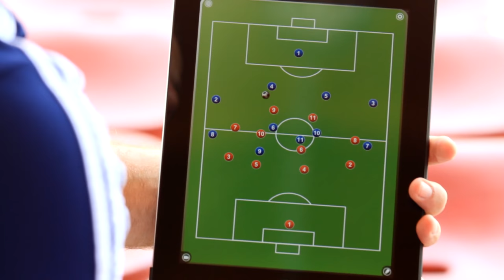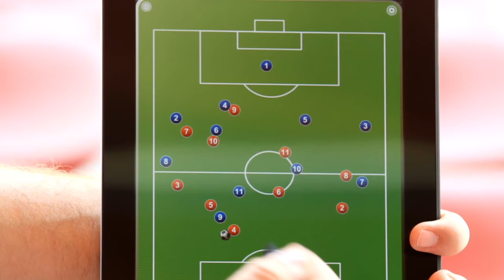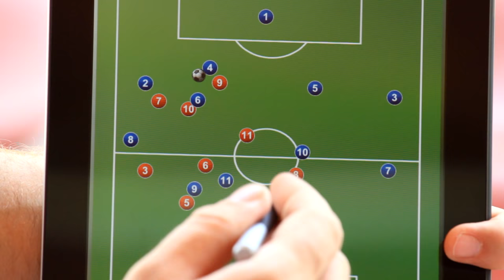Effektives Pressing: Tipps & Beispiele zur Umsetzung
FUSSBALLTAKTIK: EFFEKTIVES PRESSING | Balleroberung durch cleveres Spielverhalten | Anschaulich erklärt von Manuel Baum

- Abwehr-, Mittelfeld- und Angriffspressing
- Grundordnungen
- Tipps zur Umsetzung
- Konter verhindern
- Offener & geschlossener Ball
- Spielanalyse

EFFEKTIVES PRESSING macht eine Balleroberung durch Druckausübung auf den Gegner möglich. Manuel Baum erklärt im Film, welche Vor- und Nachteile die jeweiligen Varianten des Pressings, z.B.Angriffs-, Mittelfeld- oder Abwehrpressing, mit sich bringen. Das richtige Verschieben treibt die gegnerischen Mannschaft zusätzlich zu Fehlpässen.

IN DIESEM AUSZUG stellt Manuel Baum eine Pressing-Variante des Mittelfelds vor. Empfehlenswert ist es, beim Pressing nicht mit Abwehr- oder Angriff zu beginnen, da hier Laufwege und Reaktionen auf die Bälle um einiges schwieriger sind.
Die Variante zielt auf einen ungenauen Pass der gegnerischen Mannschaft ab, wobei sich der ballnächste Spieler der eigenen Mannschaft sofort auf die Jagd nach dem Ball macht und gleichzeitig Druck auf den ballnächsten Spieler der gegnerischen Mannschaft ausübt. Alle anderen Spieler kommen dem Ball ebenfalls näher und versuchen, jeweils einen Mann der Gegner zu decken. Die vorher ballfernen Mitspieler werden zum Ball hin umgeschoben.

mit Manuel Baum:
- ehemaliger Spieler bei TSV 1860, FC Ismaning, FC Unterführung, FT Starnberg 09
- Studium: Diplomsportwissenschaften auf Lehramt
- ehemaliger Torwarttrainer bei TSV 1860
- Fußballlehrer

Manuel Baum gilt als ausgewiesener Taktikexperte. Profitiere auch Du von seinem Fachwissen und führe Dein Team zum Erfolg!

Jetzt erhältlich als Download und DVD:

FUSSBALLTAKTIK: EFFEKTIVES PRESSING | Balleroberung durch cleveres Spielverhalten

FUSSBALLTAKTIK: GRUNDORDNUNG & SPIELSYSTEME | Taktische Grundlagen für Deine erfolgreiche Spielphilosophie | Mit Teamchef Manuel Baum